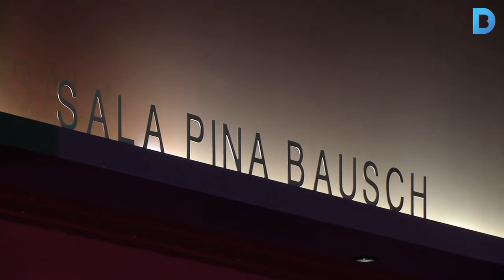Mercat de les Flors: Més de 30 anys connectat a les arts escèniques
El Mercat de les Flors es va inaugurar oficialment com a teatre municipal l’any 1985 amb l’estrena de Mahabarata de Peter Brook. En els seus trenta anys d’història ha estat sempre molt lligat a la innovació en les arts escèniques, esdevenint un espai de creativitat. Més informació